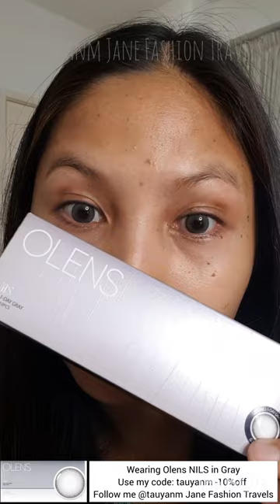STEP BY STEP 💙 Easy Flower Makeup | OLENS NILS Gray | New Jeans | Filipino-Malaysia Blogger TAUYANM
OLENS- Filipino-Malaysia Blogger - Pls. New Video 2-3x a week! WATCH in 4kHD! I'm even a noob when doing makeup so please be nice and patient with me thank you haha This will be a regular series on my youtube channel now! in collaboration with OLENS global contact lens! I'm wearing NILS gray which is the contact lens that Haerin a member of New Jeans Kpop Ambassador of OLens.  Till next time! x0-Jane TAUYANM

►FOLLOW/Connect! Let’s be friends!
Everything else just search: @tauyanm - jane fashion travels

►PLS. SUPPORT ME:
Your support inspires and allows me to continue creating videos for this channel, thank you so much in advance💕

►USE MY CODES:
-Model Management code: janepremium30 for premium membership and model academy!!
-Olens code: tauyanm --to avail 10%off discount

Hi FRIENDS! Join our youtube meetup here on my channel
See you every Tuesdays then!! x0- Jane😘
=2,170 - August 16, 2022 Tuesday
=2,283 - September 06, 2022 Tuesday
=2,384 - October 12, 2022 Tuesday
=2,466 - November 02, 2022 Tuesday
=2,586 - January 25, Wednesday
=2,630 - March 2023
= ??? April 2023

💁🏻‍♀️Name: Mary Jane
🇵🇭From: Philippines
🇲🇾Living in: Kuala Lumpur, Malaysia
🇦🇪Dubai, United Arab Emirates: 7years
🇸🇬Singapore: 5years
📸Blogger, Youtuber, Digital Content Creator, 💃🏻Professional Model
📹 Gopro hero6, Iphone 11, canon g7x, canon dslr, Sony Handycam

Credit Music: Swallow
Musician: EnjoyMusic